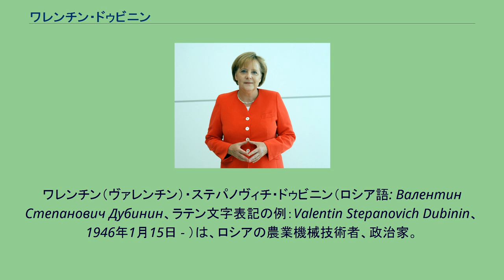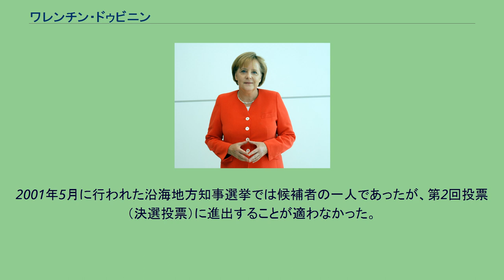ワレンチン・ドゥビニン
ワレンチン（ヴァレンチン）・ステパノヴィチ・ドゥビニン（ロシア語: Валентин Степанович Дубинин、ラテン文字表記の例：Valentin Stepanovich Dubinin、1946年1月15日 - ）は、ロシアの農業機械技術者、政治家。
2001年にロシア極東の沿海地方知事代行を務めた。
沿海地方スパッスク＝ダリニー出身。
1969年ウスリースク農業大学を卒業する。
大学卒業後、農業機械の技術専門家として働きはじめる。
1970年乳製品工場長を皮切りにチェルニゴフスキー地区党委員会でいくつかのポストを歴任する。
1982年にはハバロフスク・ソ連共産党高級党学校で学ぶ。
1991年アヌチンスキー地区行政府長官。
1993年沿海地方政府第一副議長。
1995年エフゲニー・ナズドラチェンコ知事（行政長官）の下で副知事に就任する。
2001年2月9日、ナズドラチェンコの辞任後、ドゥビニンは知事代行となる。
2001年5月に行われた沿海地方知事選挙では候補者の一人であったが、第2回投票（決選投票）に進出することが適わなかった。
知事代行を退任した後は、アルファ銀行極東支店長に就任した。
私生活では二人の息子がいる。
趣味はアヌチノにあるダーチャで菜園作りをすることである。